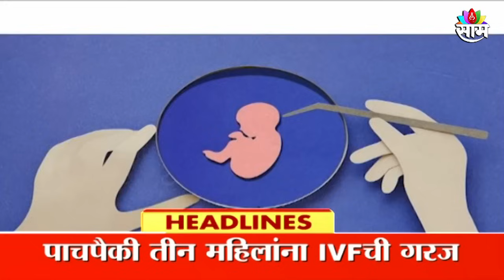Saam TV Marathi News | Headlines 1 PM Headline 1 September 2024 | Maharashtra News